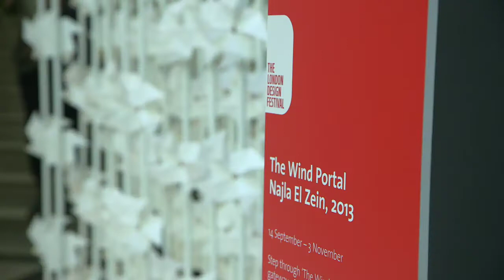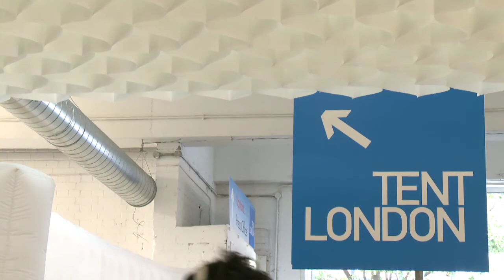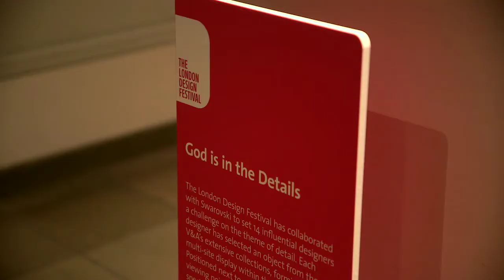London Design Festival 2013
Sir John Sorrell, Chairman of the London Design Festival introduces the 11th Festival which took place 14-22 September 2013. With project highlights and comments from designers and contributors.